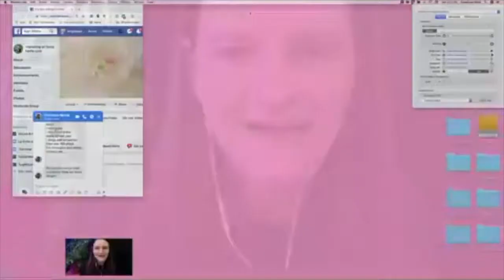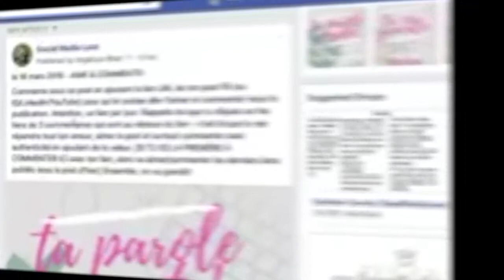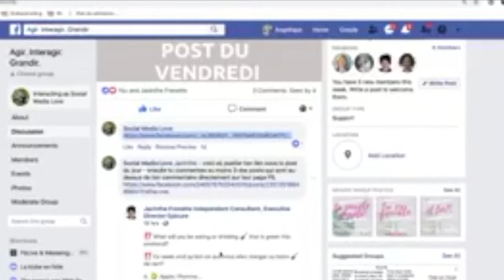Comment éviter la déprime de l'entrepreneure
Que ce soit créer son entreprise, devenir entrepreneur ou auto entrepreneur, créer son propre emploi peut parfois causer un sentiment de solitude...

Le travail à domicile est génial quand tu commences ton business plan mais à titre d’entrepreneure moi-même, je sais que le déprime pourrait être facile certains jours.

C’est pourquoi j’ai créé cette vidéo qui va t’aider non seulement à vaincre la solitude mais aussi à faciliter la prospection de clients tout en affirmant ta présence dans les réseaux sociaux.

➡️Rejoins-nous dans le groupe Facebook [Agir. Interagir. Grandir.]